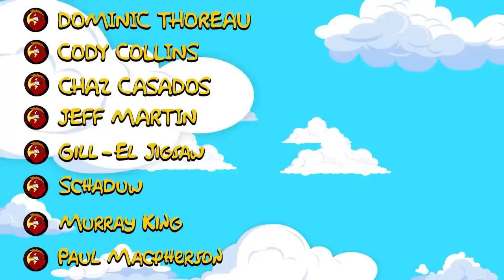From Foe to Friend: The Evolution of Bart and Nelson's Friendship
Install Raid for Free ✅  IOS/ANDROID/PC: and get a special starter pack 💥  Available only for the next 30 days

In this Simpsons video I go over the life and history of Nelson Muntz. Created by Matt Groening and voiced by Nancy Cartwright, we look at Nelson's friendship with Bart Simpson, and his evolution in The Simpsons.
On this channel I talk about all thing Simpsons. From the classic era to the latest Simpsons season. We also look at the funniest Simpsons moments from Homer, Marge, Lisa, Bart and Maggie Simpson. As well as other Simpsons characters from Springfield.

FTC Guidlines: This video is sponored by RAID.